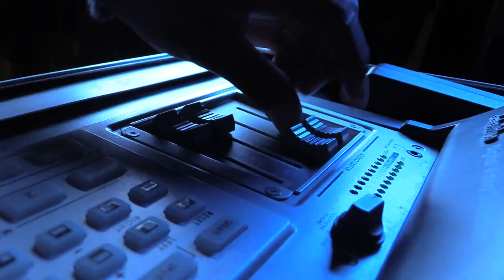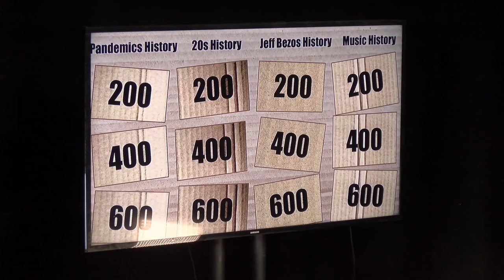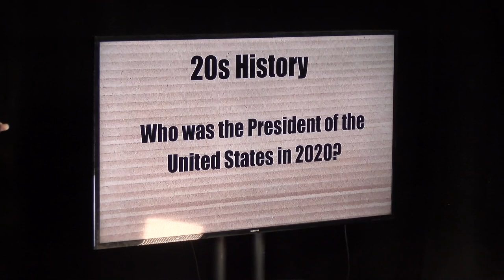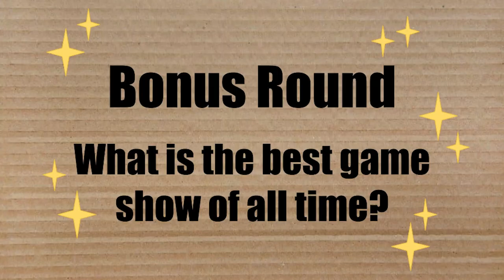ORCA Media - Board Meeting August 29, 2023 [OM]